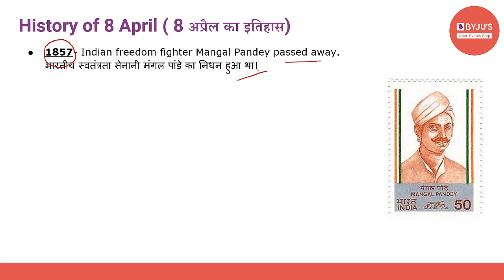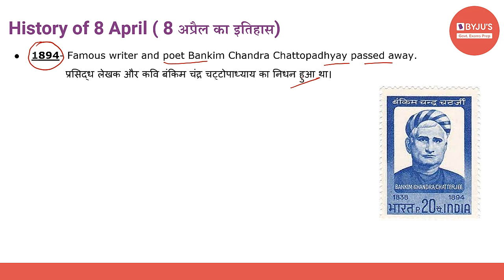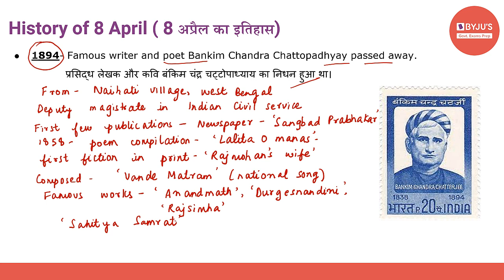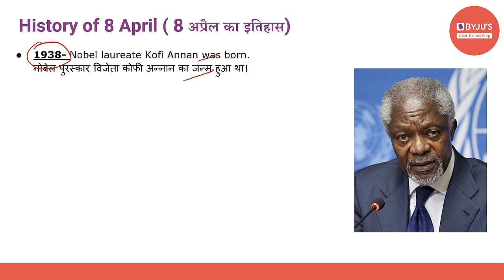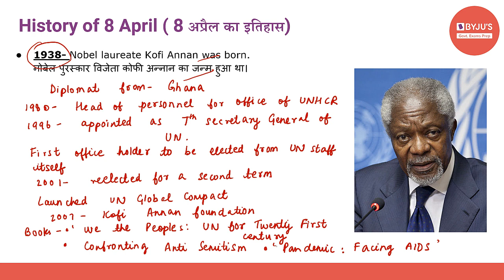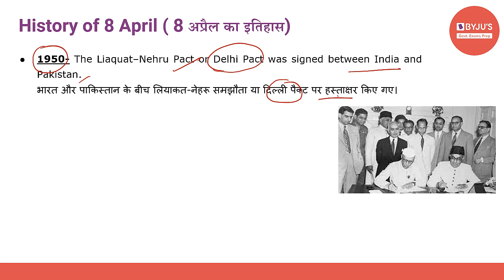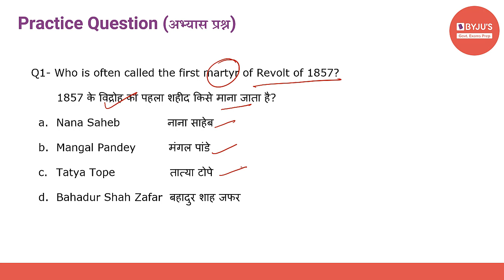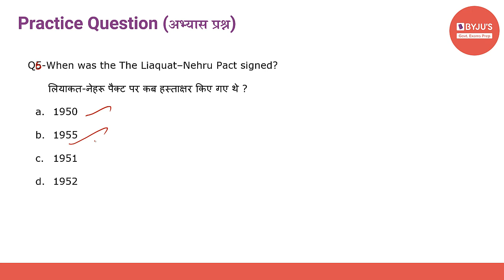This Day In History | 8th April 2021 | Govt Exams | SSC CGL | IBPS | SBI | Other Banking Exams